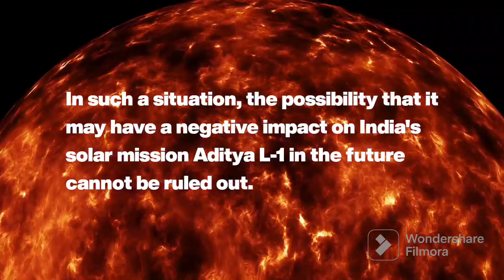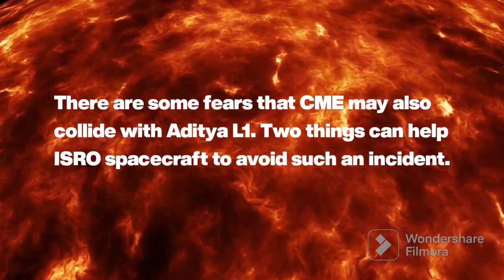Is Aditya-L1 in danger? NASA's Parker suvives a dangerour solar storm